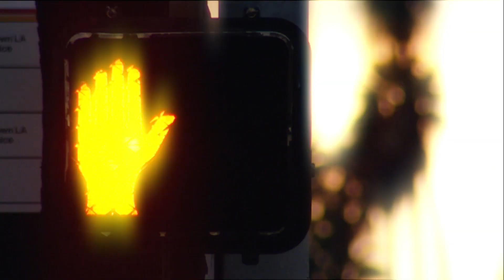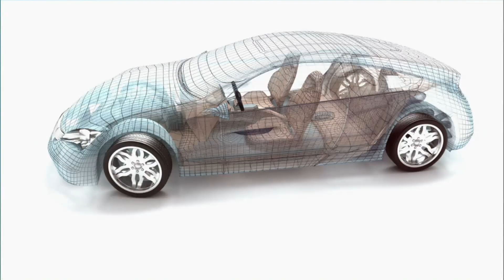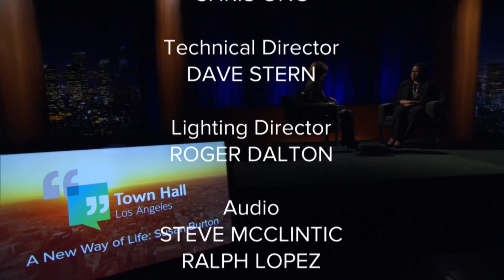Susan Burton | Town Hall Los Angeles | Season 2, Episode 6 | PBS SoCal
Burton is a prison reform activist who, after a revolving door prison experience, now runs a non-profit helping women released from prison.